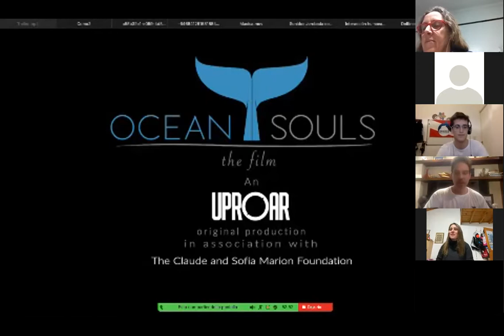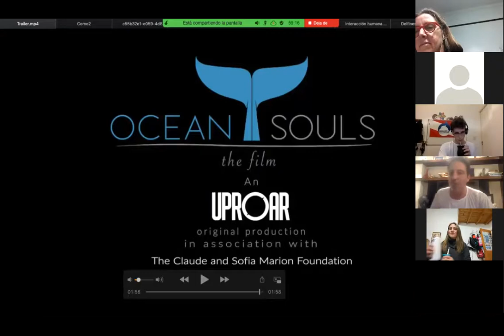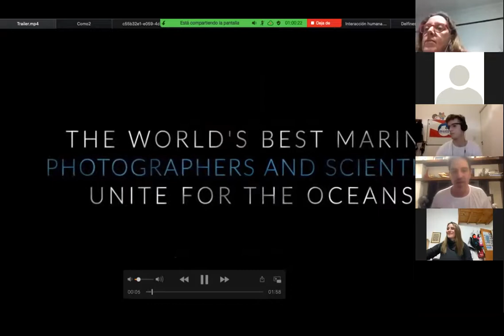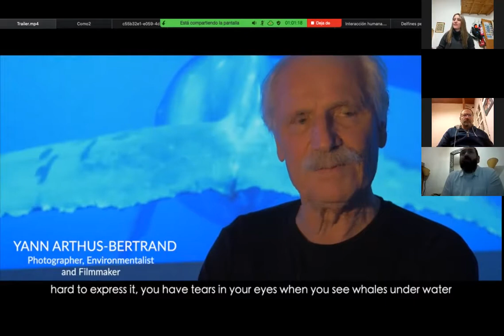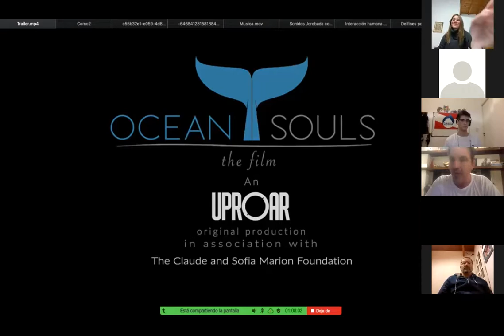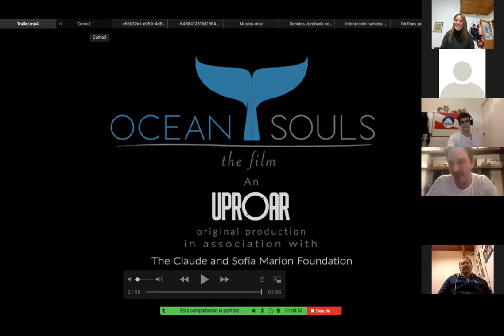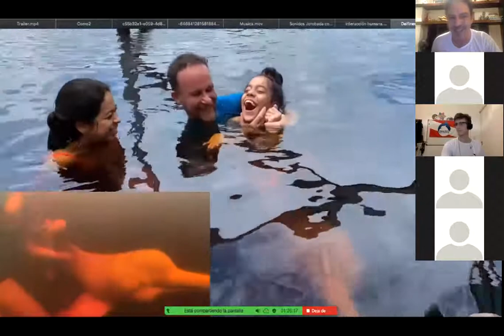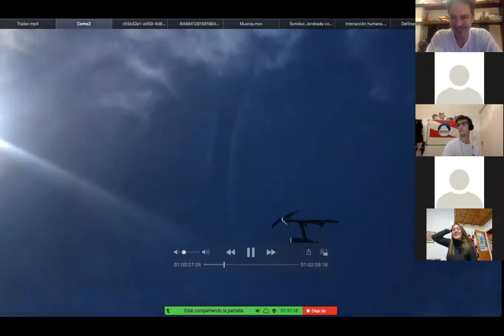Charla con Martin Moscovich, productor ejecutivo del film Ocean Souls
Ocean Souls es un proyecto increíble que comienza con un documental y busca concientizar acerca de los cetáceos a traves de hermosas imágenes y de la ciencia, acercando a la comunidad todo lo que hoy se sabe acerca de estos maravillosos animales